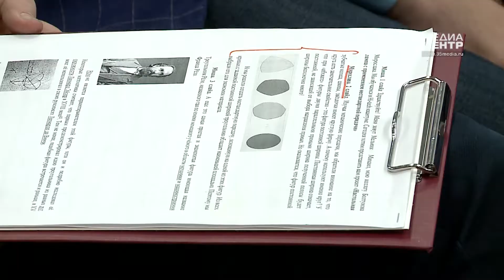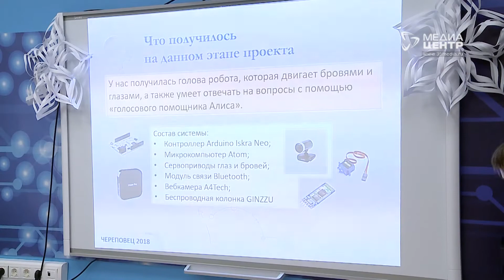Юные череповчане презентовали свои разработки на Квантоволне